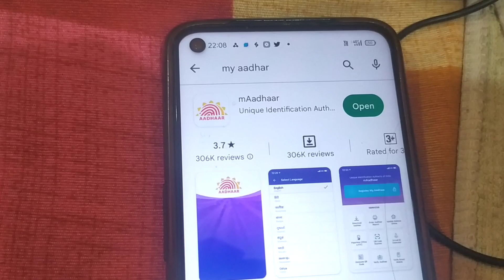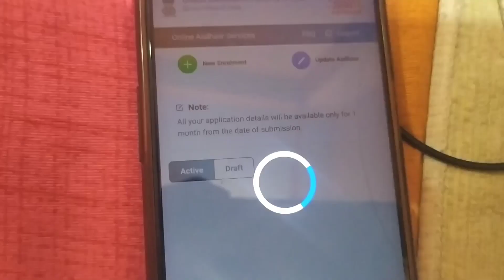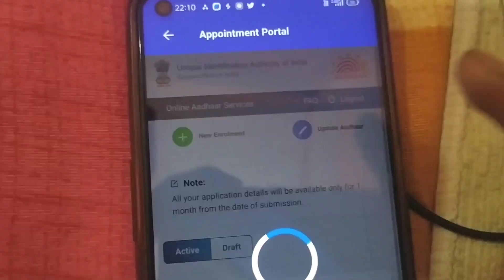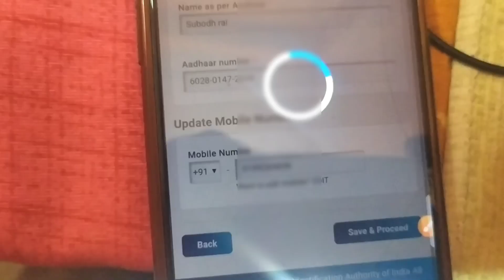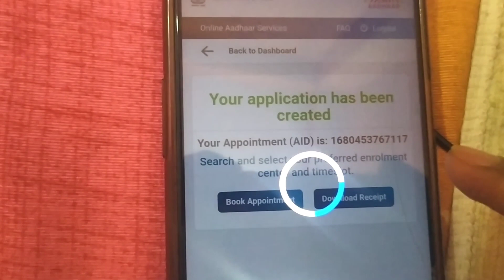M Aadhar Se Mobile Number Kaise Jode | Aadhar Card Me Mobile Number Update Kaise Kare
m aadhar se mobile number kaise jode
aadhar card me mobile number link kaise kare ghar baithe
mobile number link to aadhar card online
mobile number link kaise kare aadhar card se
aadhar card se mobile number link kaise kare free mein
aadhar card me mobile number kaise jode new update
aadhar card me mobile number update kaise kare